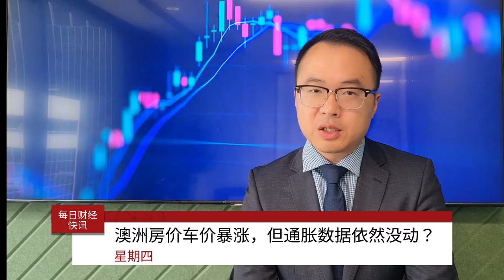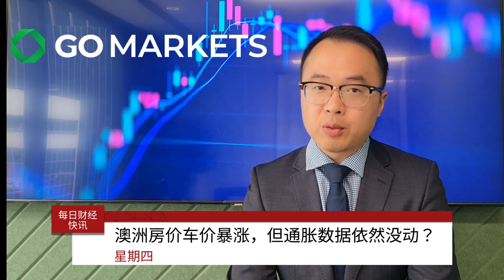澳洲房价车价暴涨，但通胀数据依然没动？(下) | GO Markets 每日财经快讯 2021-04-22